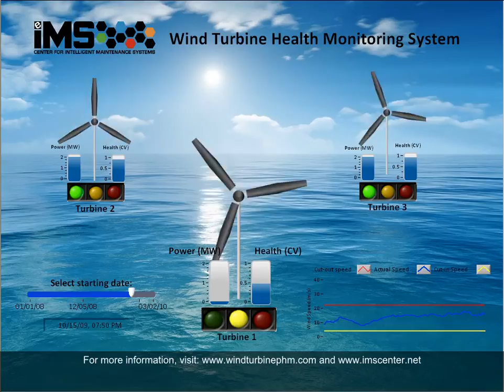IMS "Digital Twin" Wind Turbine Cyber Physical Systems (CPS) Model 2010-11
IMS Center used its pioneered Watchdog Agent Prognostics and Health Management (PHM) Tools and SCADA data to assess wind turbine health and further manage wind farm fleet maintenance scheduling.  The "Digital Twin" of wind turbine was developed based on Cyber Physical Systems (CPS) approach.